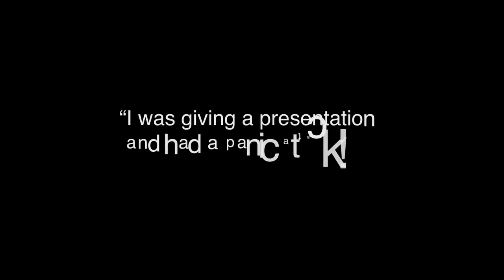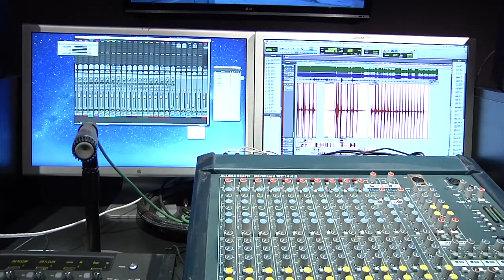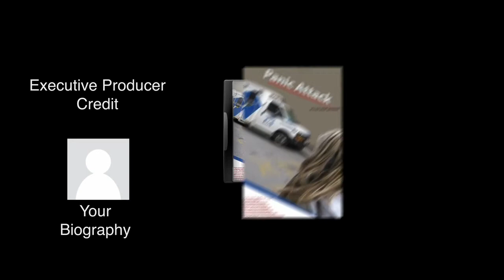Panic Attack Documentary/ Indiegogo Campaign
Panic Attack explores panic disorder and the fight or flight response being mysteriously activated.

Please check out our crowd funding campaign for completion of the film